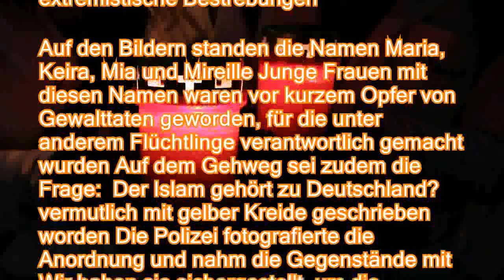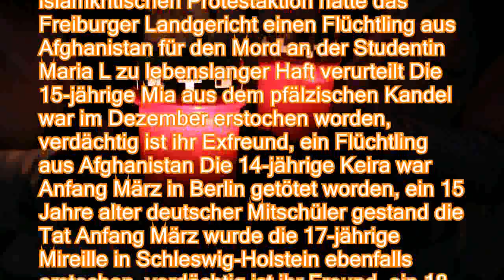Islamfeindlicher Vorfall: Kritiker stellen Grabkerzen vor Merkel-Büro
。Die Flüchtlingspolitik von Kanzlerin Merkel kommt bei einigen in Stralsund nicht gut an Und die Kritiker sind nicht zimperlich: Zuletzt legten sie Schweineköpfe vor dem Wahlkreisbüro ab, nun platzieren Unbekannte Grabkerzen, rote Rosen und vier Bilder junger Frauen。Nach einer Protestaktion gegen die Flüchtlingspolitik von Kanzlerin Angela Merkel vor ihrem Wahlkreisbüro in Stralsund hat der polizeiliche Staatsschutz die Ermittlungen übernommen Zunächst gab es aber - im Gegensatz zu früheren Vorfällen - keine Anhaltspunkte für eine Straftat, wie eine Polizeisprecherin erklärte。Bislang Unbekannte hatten in der Nacht 14 Grabkerzen, rote Rosen und vier Bilder von jungen Frauen vor dem Wahlkreisbüro der CDU-Vorsitzenden platziert Auf vier Grabkerzen stand Identitäre Bewegung , wie eine Polizeisprecherin sagte Der Bun